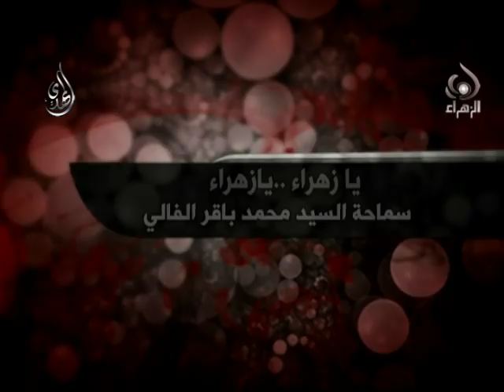سيد محمد باقر الفالي - يا زهراء يازهراء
فواصل فاطمية
سماحة السيد محمد باقر الفالي
يا زهراء يا زهراء